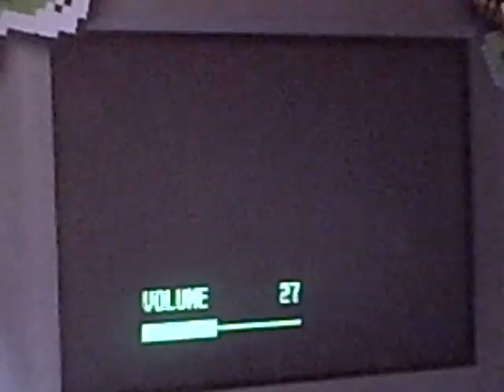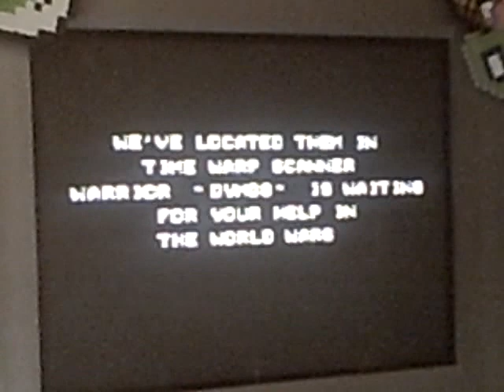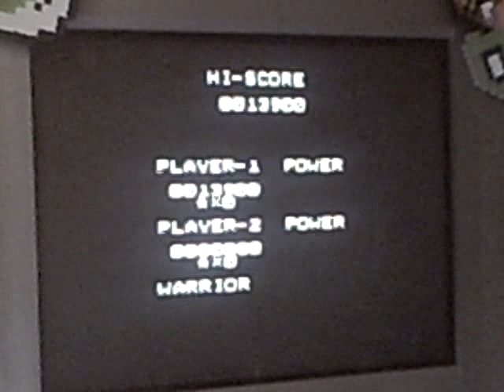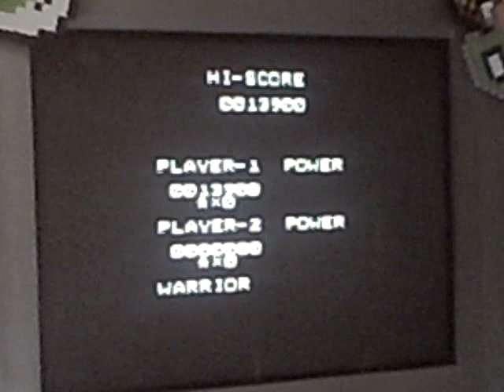SMS: Time Soldiers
Just a little bit of game play of time soldiers, enjoy!